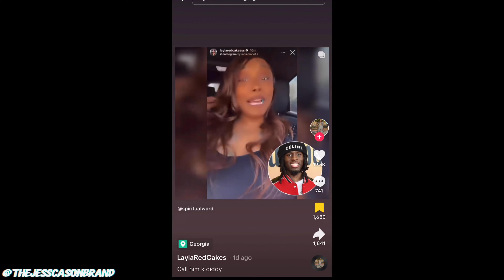When exposing a man for clout goes wrong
When exposing a man for clout goes wrong, corn star Layla Red Cakes got embarrassed! Kai Cenat took to his live stream to show all the receipts necessary to prove Layla Red Cake's claims of him paying for seggs WRONG!

Timestamps:
0:00-1:54: Intro
1:55- 07:02: Who is Layla Red Cakes
7:03- 12:02: Kai Cenat Goes Live and Exposes Kierra Rush
12:03- 14:00: What happened to Kai Cenat in 2023
14:01- 18:01: Kai Cenat Plays the Voice Recordings